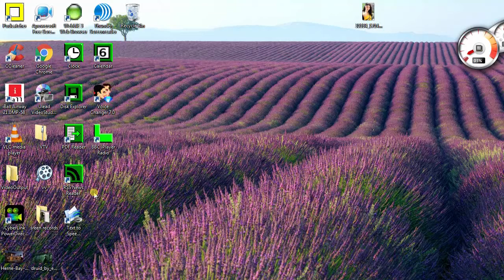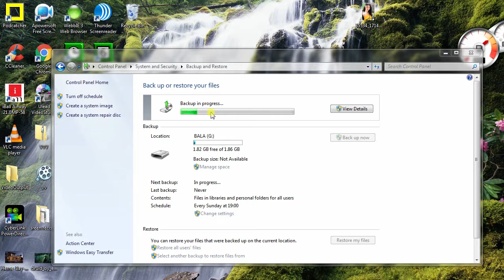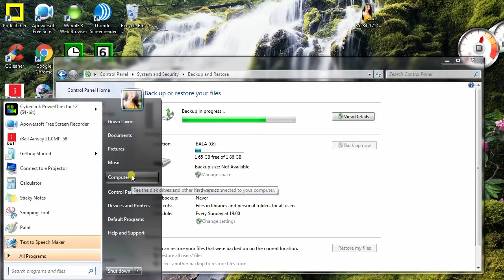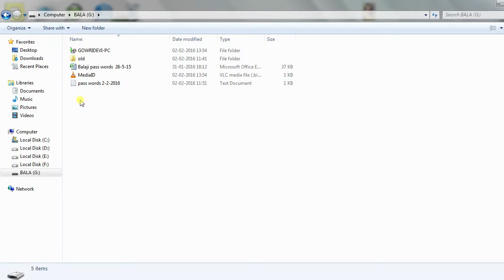How to bakup or restore your files on your computer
Bakup or restore
After you restore your computer from a system image backup, there might be newer versions of some of your files in a file backup that you want to restore